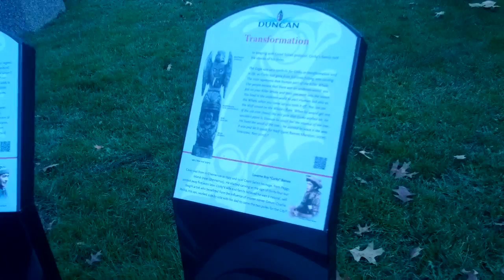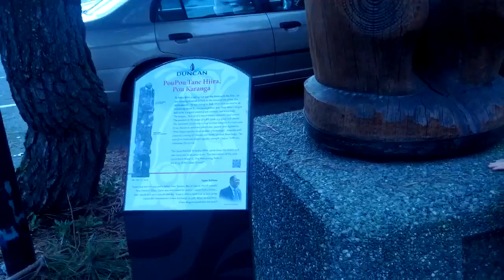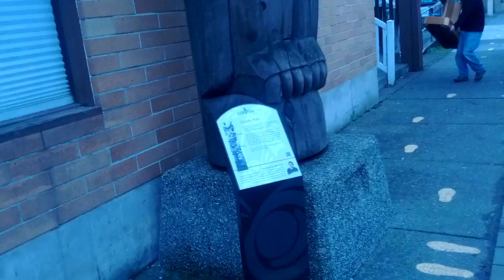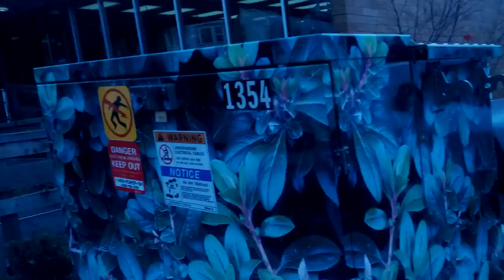Totem poles in Duncan bc